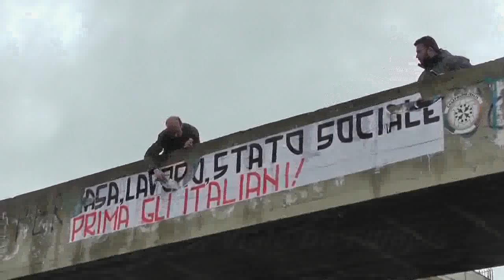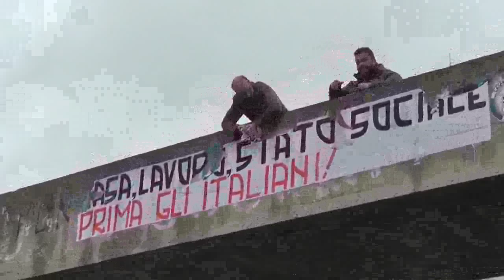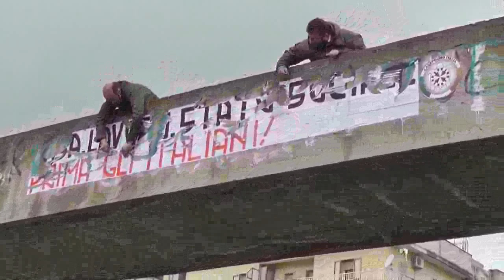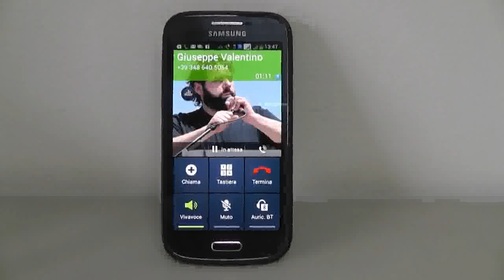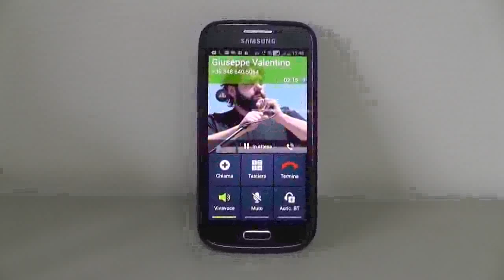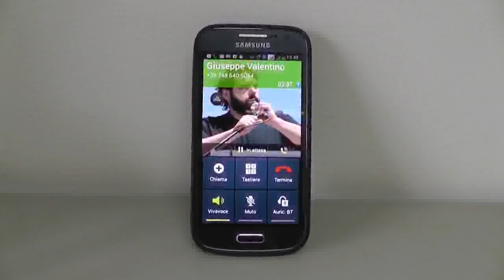Catanzaro non è una città razzista!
COMUNICATO STAMPA DELL'OSSERVATORIO SULLE POLITICHE DI GENERE E PARI OPPORTUNITA' E DEL GRUPPO CROTONE CONTRO LE DISCRIMINAZIONI.

Catanzaro, 29 Marzo 2014

Da un paio di giorni, su un cavalcavia di viale De Filippis, campeggia uno striscione anonimo sul quale c'è scritto: "Casa, lavoro, stato sociale" con l'aggiunta di una scritta rossa "Prima gli italiani!" Sebbene possiamo essere d'accordo sulla prima parte, lo striscione è una chiara e inequivocabile manifestazione di razzismo, che inneggia all'esclusione delle persone migranti.
Dallo stile dei caratteri si riconosce molto bene l'area politica da cui proviene questo modo pensare; il non averlo firmato lo consideriamo, peraltro, da vigliacchi poiché pur rendendosi riconoscibili, si mettono nella posizione di smentire se qualcuno gli puntasse il dito contro. Ma Catanzaro non è una città razzista, è sicuramente una città con molti problemi, bisognosa di case, lavoro e stato sociale, ma è anche una città che non ha bisogno di essere imbrattata con scritte razziste e che predicano l'esclusione sociale delle persone, migranti o meno.
Oggi pomeriggio non siamo stati a guardare, né ad aspettare che il Comune facesse rimuovere questo striscione abusivo e vergognoso: lo abbiamo rimosso noi facendo in modo che si continui ad intravedere, mezzo strappato, per far capire a chi lo ha esposto che c'è chi sta attento e vigila contro il razzismo e le discriminazioni.
Protagonisti di questa iniziativa sono stati Antonio Carrieri, studente universitario a Catanzaro, responsabile del gruppo Crotone contro le discriminazioni e Marco Marchese, responsabile dell'Osservatorio sulle politiche di genere e pari opportunità, promosso in condivisione fra l'associazione radicale Certi Diritti e la CGIL Catanzaro-Lamezia. E' intervenuto anche Giuseppe Valentino, Segretario Generale della CGIL provinciale che ha condiviso le preoccupazioni su queste spinte estremiste che di tanto in tanto si manifestano in questa città, sostenendo l'iniziativa della rimozione dello striscione.

Antonio Carrieri
Responsabile gruppo Crotone contro le discriminazioni